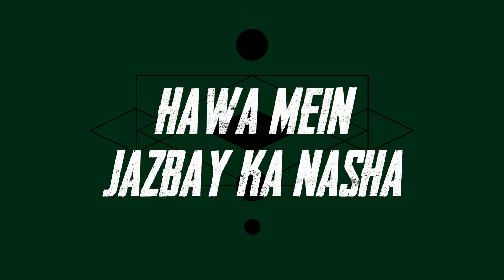Pakistan's World Cup Song, sung by overseas Pakistani and the contest winner Saad Kureshi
Pakistan's World Cup Song, sung by overseas Pakistani and the contest winner Saad Kurshi. What a wonderful effort for the love of Pakistan.🇵🇰🤍

Lahore Qalandars is a Pakistani professional cricket franchise that represents the historic city of Lahore in Pakistan Super League (PSL). The name “Lahore Qalandars” demonstrates the selfless and fearless nature of Qalandars & Lahories. The Qalandars have been winning hearts with their selfless & fearless performances all over the world. The Lahore Qalandars has also been involved in promoting grass-root cricket with our Player Development Program & the recently launched Qalandars High Performance Centre.